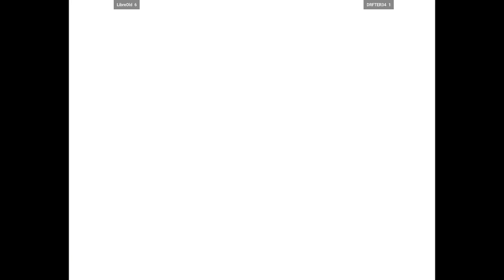CVS2 | LibreOld VS DRFTER34 | 🇲🇽🇺🇸 Fightcade 2 Capcom Vs. SNK 2 2001